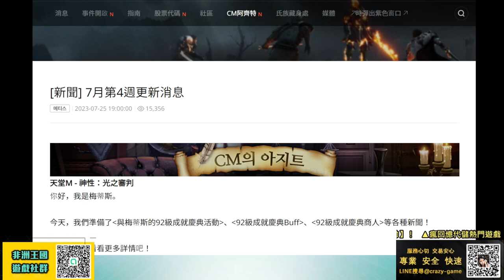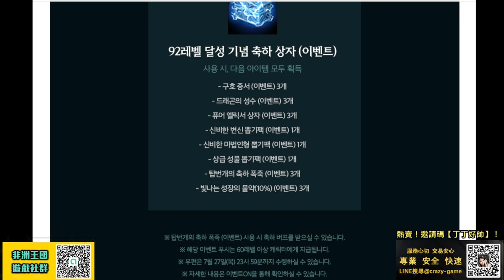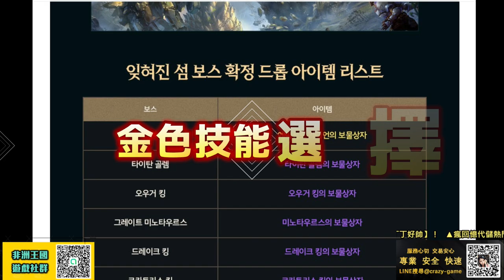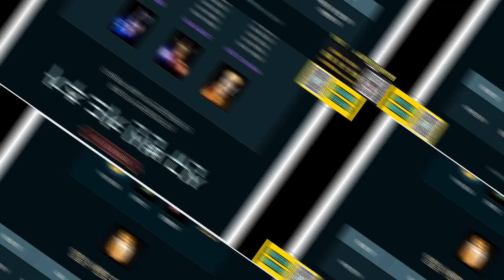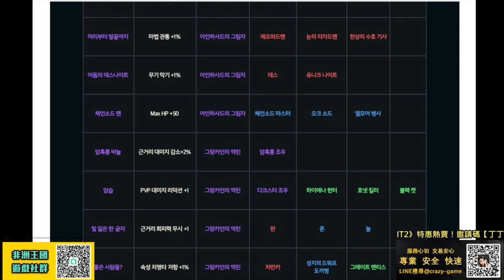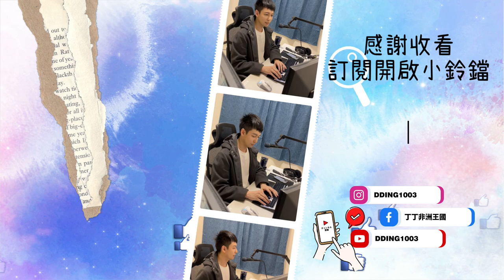【天堂M韓版】慶祝LV92誕生!海量獎勵資訊! 韓版 聖劍改版 天堂M 리니지M｜DingDing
00:00 改版最新資訊
00:18 更新1:LV92慶祝活動介紹
01:13 更新2:慶祝雕像
02:13 更新3:慶祝禮包兌換
02:27 更新4:新服慶祝
02:42 更新5
02:54 更新6
03:06 更新7
03:22 新變身卡三紫四紅
04:08 遊戲系統優化
04:25 周末製作
05:07 個人製作
05:39 個人限定提升(禮包
06:00 商城限定製作

【我的設備】
螢幕：BenQ Mobiuz EX2710Q
CPU：AMD R9-5950X
主機板：映泰B550M-SILVER
顯示卡：AMD Radeon RX 6700XT
記憶體：美光 Crucial Ballistix Gaming DDR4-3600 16G*4
水冷：NZXT X53 RGB
機殼：火鳥-黎明至尊